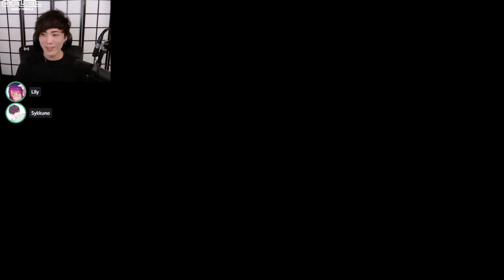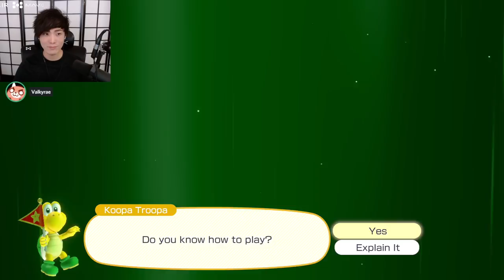"MoBa Gaming" Sykkuno" (Part.3)(ACTUAL EMOTIONAL GAMEPLAY) Mario Party Superstar ^_^ 11|12|21